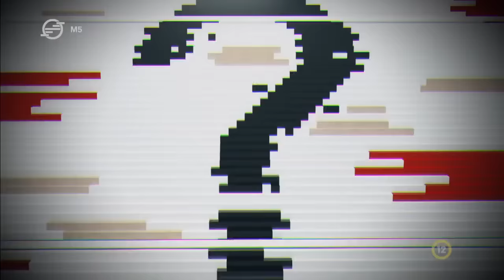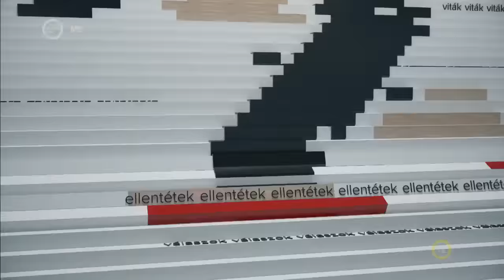Francis Fukuyama értekezése a demokráciáról – Kultúrharc - Ez itt a kérdés, 2023. október 31.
Francis Fukuyama szerint az olyan országoknak, mint Magyarország, nem szabadna már az Európai Unióban lennie, mert az országunkban már nincs demokrácia. A filozófus úgy látja, hogy Ukrajna viszont sokkal demokratikusabb ország, mint Magyarország. Közben a világ egyik legbefolyásosabb gazdasági lapja szerint itt lenne az ideje, hogy az EU kizárja Magyarországot. De vajon hogyan értelmezhető Fukuyama értekezése? – A mai adásban elsőként erre keressük a választ. Majd arról beszélgetünk, hogy egy norvég professzor szerint a NATO-t már fel kellett volna oszlatni mert a bővítése felelevenítette a hidegháború zéróösszegű logikáját és súlyos konfliktusokat okozott. De vajon hogyan alakul a katonai szövetség jövője? – Ez itt a kérdés!

Gulyás István vendégei:
- Giró-Szász András politikai tanácsadó
- Hegyi Gyula újságíró, volt EP képviselő
- Schiffer András ügyvéd
- Tóth Máté jogász

00:00 Fukuyama: Ukrajna sokkal demokratikusabb ország, mint Magyarország
31:56 Diesen: A NATO-t a hidegháború után fel kellett volna oszlatni!